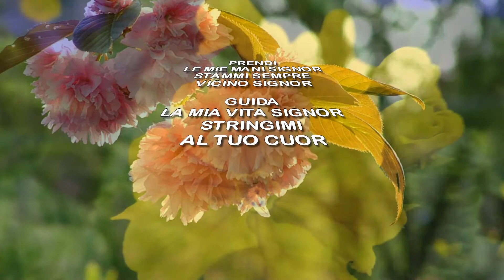Dopo il Vangelo - Prendi le mie mani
RE                        MIm                  LA                                RE
PRENDI LE MIE MANI SIGNOR STAMMI SEMPRE VICINO SIGNOR
GUIDA LA MIA VITA SIGNOR STRINGIMI AL TUO CUOR